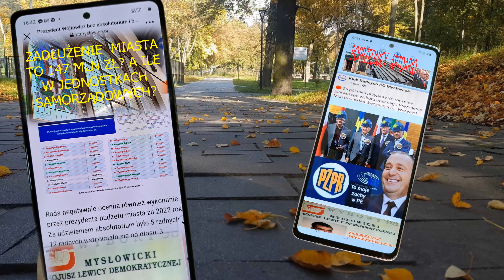ArtDario w ręce mieszkańców oddaje Park zamkowy po modernizacji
w ręce mieszkańców został oddany Park zamkowy po modernizacji